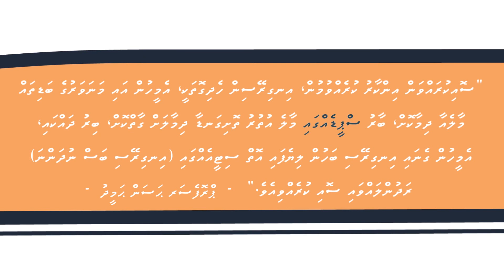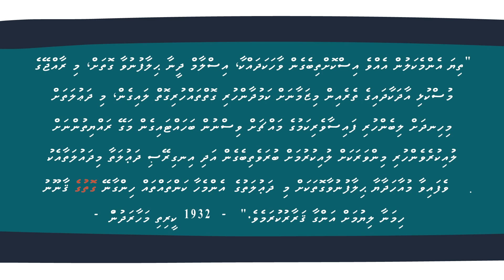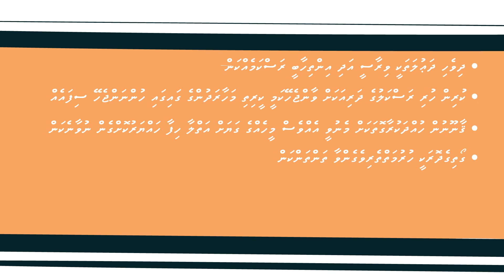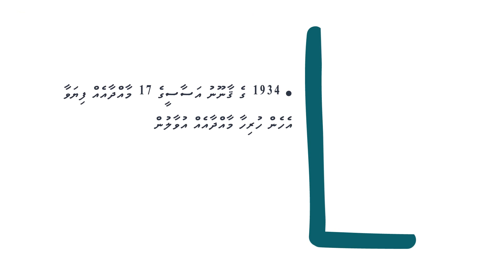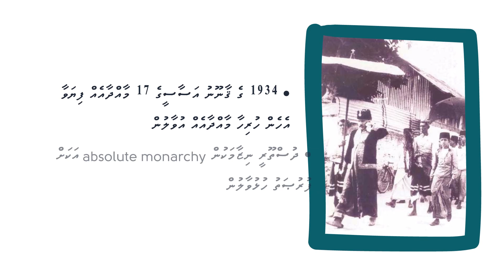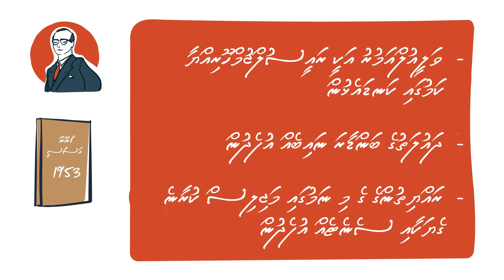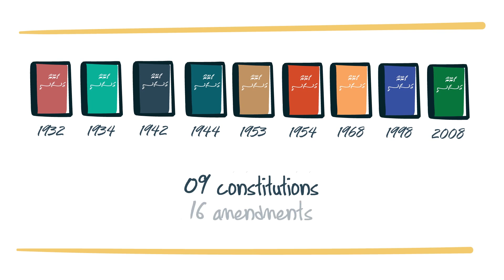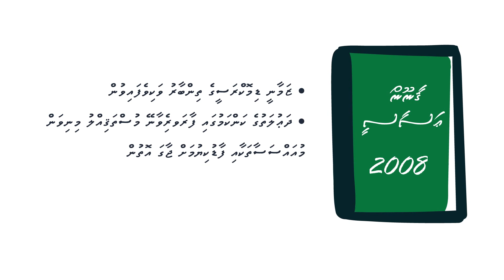History of the 9 Maldivian Constitutions. (1932-2008) - Mamenge' Nizam | Episode 2 of 12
In the second episode of this web series we look into the history of the 9 Maldivian constitutions and how the laws of the Maldives evolved through 1932 to 2008.